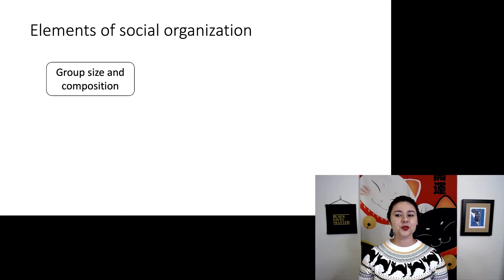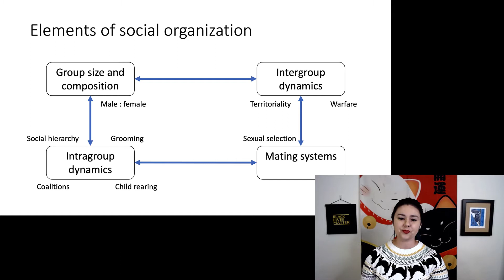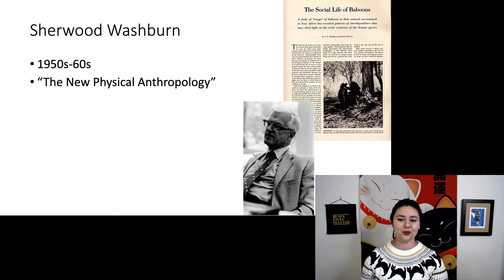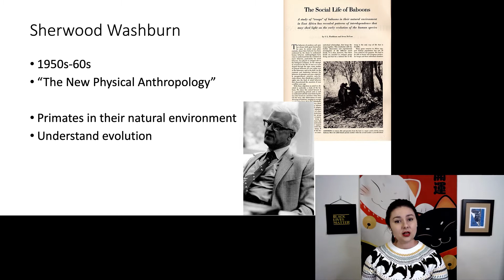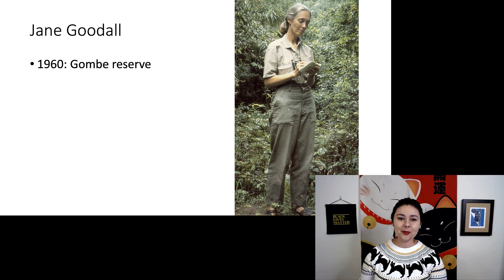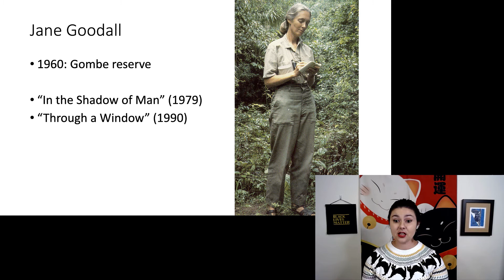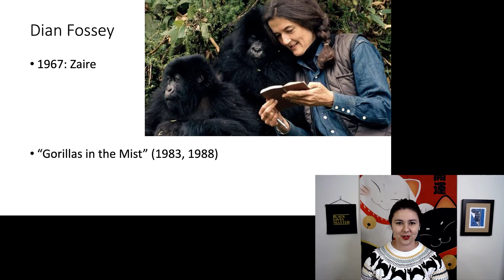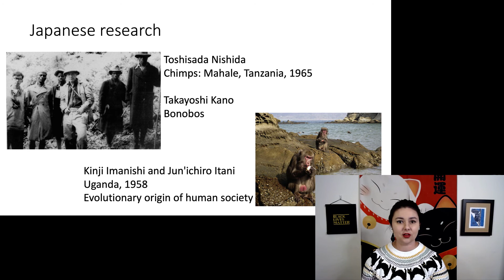Social organization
Social organization, Primate social behavior part 2
Let’s talk about some of the elements of social organization and a few of the key researchers on primate behavior.